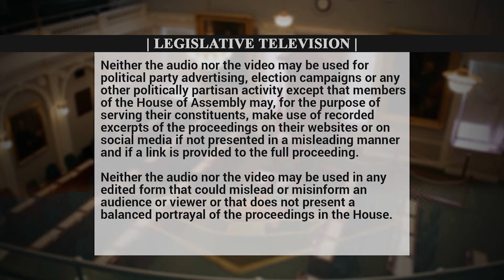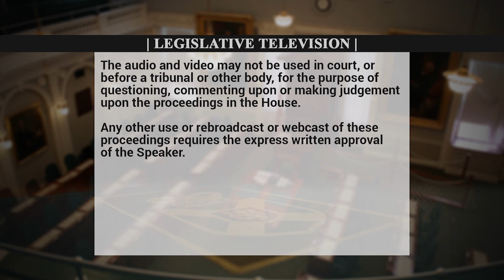Sept. 20, 2018--QP--Gary Burrill to Stephen McNeil on Privacy Commission